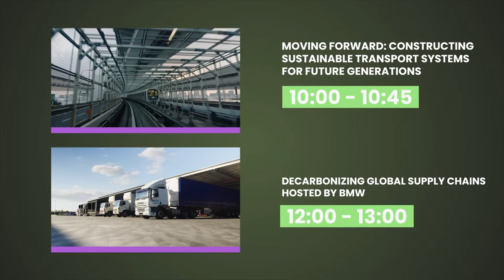YMCA at COP26 - The Power of Investing Youth-Led Solutions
Join YMCA at COP26 as we explore the power of investing in youth-led solutions, originally broadcast live from The Ferry in Glasgow on Tuesday 9 November 2021, at The Extreme Hangout in partnership with One Young World, during COP26, the United Nations Annual Conference on Climate Change.

What would the story look like, if we embraced the best of what already exists? Many of the solutions to the global climate crisis are out there right now, being led by young people in every community, corner, and forum around the world. In the last 12 months, YMCA’s flagship Youth-Led Solutions initiative has invested some $175,000 into these very ideas, with demonstrable impact already. Young people are demanding accountability and taking action - how do we continue to elevate their revolution?

Moderator Mike Bromfield, Production Manager, 'Creating Youth-Led Solutions' documentary-short.
with panellists and YMCA Ambassadors Rodrigo Puntriano Mendoza, Peru; Shakil Karim, USA; Alicia O’Sullivan, Ireland and Rebecca Nkunde, Zambia.